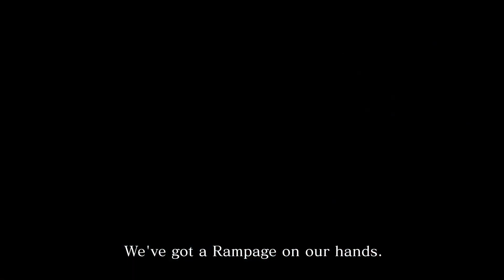Monster Hunter Rise - TGS 2020 Trailer - Nintendo Switch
Assista aqui o Trailer do Monster Hunter Rise - TGS 2020 - Nintendo Switch

☻►Quer Mandar algo? Mande aqui:
Irmãos Piologo
Caixa Postal 622
Indaiatuba-SP
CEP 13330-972